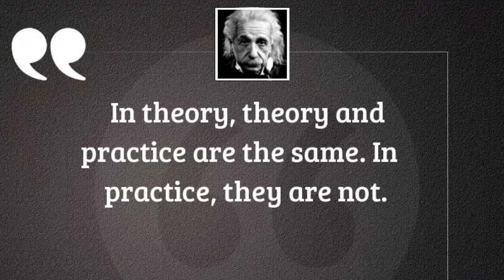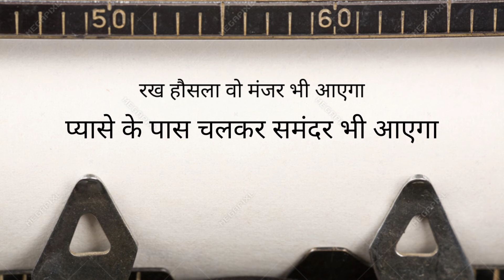Practice makes a man Perfect | Motivation | stcforyou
No one is intelligent from there birth, but pratice make him\her perfect. Watch this video and at the end of it i am sure you fill confident and self motivated from this video.